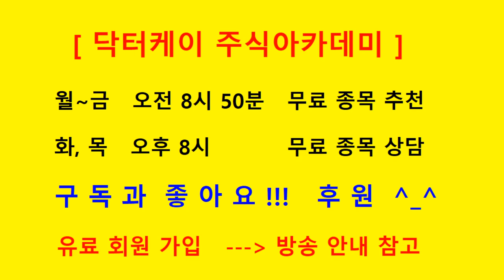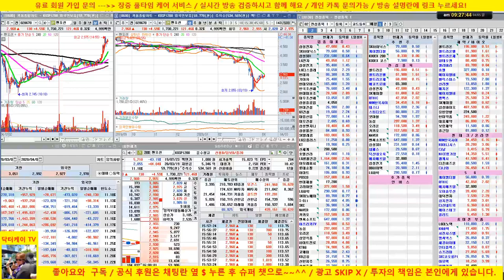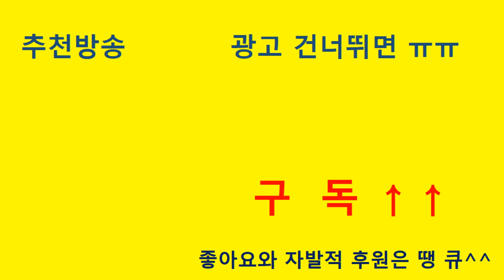[종목상담] 플레이위드, 삼성sdi, 윈하이텍, 누리플렌,sk네트웍스, 코오롱인더, 육일씨엔에스/20/04/05/닥터케이 주식아카데미/주식고수의 주식강의/무료 추천주 & 종목상담